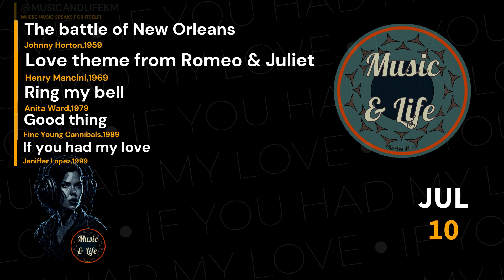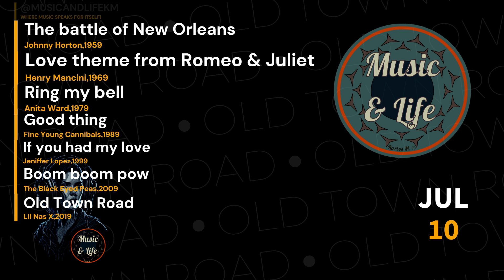(7 HITS 7 DECADES) - From CLASSICS to MODERN GEMS: Daily HITS Across the DECADES I Jul 10 🎶👍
Throughout the course of history, these are just a few of the chart-topping hits that people used to tune in to on their radios. It's amazing to think that at one point, these songs were the talk of the town and had everyone tapping their feet along to the beat.

Can you believe that on July 10, these songs were at the top of the charts, taking the world by storm?

1959 The battle of New Orleans - Johnny Horton.
A lively country tune that recounts the Battle of New Orleans during the War of 1812. Johnny Horton's energetic vocals and the catchy melody make this song a memorable historical narrative.
1969 Love theme from Romeo & Juliet - Henry Mancini.
A beautiful instrumental composition that captures the romantic essence of Shakespeare's tragic love story. Henry Mancini's masterful arrangement and the sweeping orchestral melodies make this song a timeless classic.
1979 Ring my bell - Anita Ward.
A disco hit with a catchy groove and flirtatious lyrics. Anita Ward's seductive vocals and the infectious rhythm make this song a dance floor favorite.
1989 Good thing - Fine Young Cannibals.
A pop-rock track with a blend of soul and new wave influences. Fine Young Cannibals' smooth vocals and the infectious guitar riffs create a feel-good and upbeat atmosphere.
1999 If you had my love - Jeniffer Lopez.
A contemporary R&B/pop song that showcases Jennifer Lopez's seductive vocals and the theme of love in the digital age. The sleek production and catchy chorus make this song a breakthrough hit for Lopez.
2009 Boom boom pow - The Black Eyed Peas.
A high-energy hip-hop track with electronic influences. The Black Eyed Peas' futuristic sound and catchy lyrics make this song a club banger and a chart-topper.
2019 Old Town Road - Lil Nas X.
A genre-blending hit that combines elements of country and hip-hop. Lil Nas X's catchy melodies and clever lyrics took the world by storm, making "Old Town Road" a cultural phenomenon and a record-breaking chart-topper.

PD.

Karlos M.